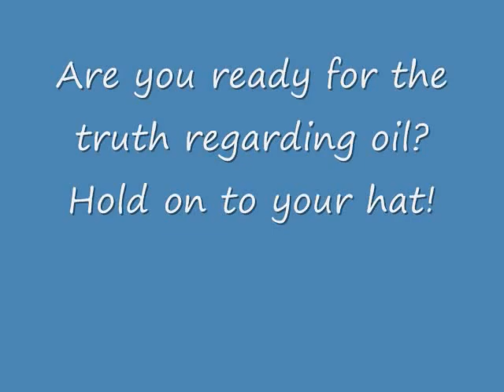The Fossil Fuel "Hoax" - Flat Earth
The abiotic oil formation theory suggests that crude oil is the result of naturally occurring and possibly ongoing geological processes. This theory was developed in the Soviet Union during the Cold War, as the Union needed to be self sufficient in terms of producing its own energy. The science behind the theory is sound and is based on experimental evidence in both the laboratory and in the field. This theory has helped to identify and therefore develop large numbers of gas and oil deposits. Examples of such fields are the South Khylchuyu field and the controversial Sakhalin II field.

In its simplest form, the theory is that carbon present in the magma beneath the crust reacts with hydrogen to form methane as well as a raft of other mainly alkane hydrocarbons. The reactions are more complicated than this, with several intermediate stages. Particular mineral rocks such as granite and other silicon based rocks act as catalysts, which speed up the reaction without actually becoming involved or consumed in the process.

Experiments have shown that under extreme conditions of heat and pressure it is possible to convert iron oxide, calcium carbonate and water into methane, with hydrocarbons containing up to 10 carbon atoms being produced by Russian scientists last century and confirmed in recent US experiments. The absence of large quantities of free gaseous oxygen in the magma prevents the hydrocarbons from burning and therefore forming the lower energy state molecule carbon dioxide. The conditions present in the Earth's mantle would easily be sufficient for these small hydrocarbon chains to polymerise into the longer chain molecules found in crude oil.

Vladimir Kutcherov adds that there is no way that fossil oil, with the help of gravity or other forces, could have seeped down to a depth of 10.5 kilometers in the state of Texas, for example, which is rich in oil deposits. As Vladimir Kutcherov sees it, this is further proof, alongside his own research findings, of the genesis of these energy sources -- that they can be created in other ways than via fossils. This has long been a matter of lively discussion among scientists.

"There is no doubt that our research proves that crude oil and natural gas are generated without the involvement of fossils. All types of bedrock can serve as reservoirs of oil," says Vladimir Kutcherov, who adds that this is true of land areas that have not yet been prospected for these energy sources.

But the discovery has more benefits. The degree of accuracy in finding oil is enhanced dramatically -- from 20 to 70 percent. Since drilling for oil and natural gas is a very expensive process, the cost picture will be radically altered for petroleum companies, and in the end probably for consumers as well.

"The savings will be in the many billions," says Vladimir Kutcherov.

To identify where it is worthwhile to drill for natural gas and oil, Vladimir Kutcherov has used his research to arrive at a new method. It involves dividing the globe into a finely meshed grid. The grid corresponds to fissures, so-called 'migration channels,' through underlying layers under the surface of the earth. Wherever these fissures meet, it is suitable to drill.

According to Vladimir Kutcherov, these research findings are extremely important, not least as 61 percent of the world's energy consumption derives from crude oil and natural gas.

The next step in this research work will involve more experiments, but above all refining the method will make it easier to find places where it is suitable to drill for oil and natural gas.

Vladimir Kutcherov, Anton Kolesnikov, and Alexander Goncharov's research work was recently published in the scientific journal Nature Geoscience.

Methane-derived hydrocarbons produced under upper-mantle conditions
Anton Kolesnikov1,2, Vladimir G. Kutcherov2,3 & Alexander F. Goncharov1